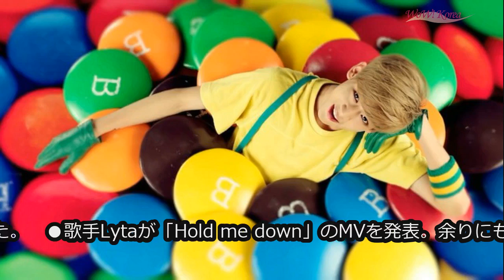WoWKorea 韓流LIVE (2020/8/15 夕刊)